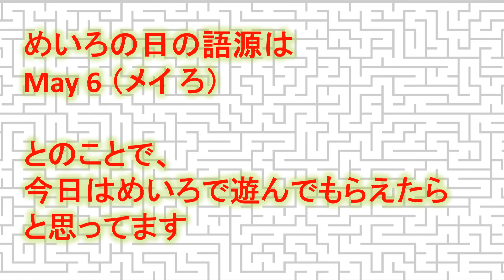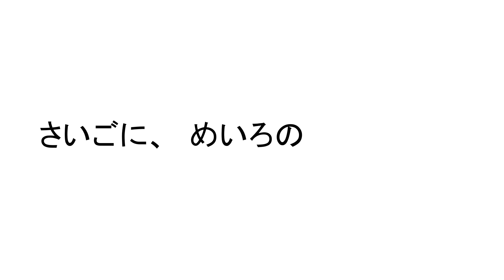めいろの日なのでめいろで遊ぼう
めいろの日なので私が作った迷路をちょこっと出してみます。

実は、頭を使う面白いルールの迷路をいっぱいつくっているので、良かったら以下のリンクから遊びにきてみてください。